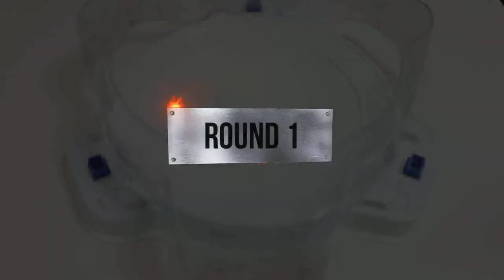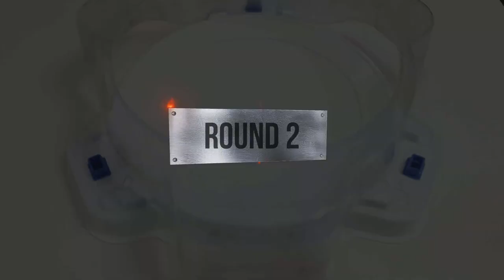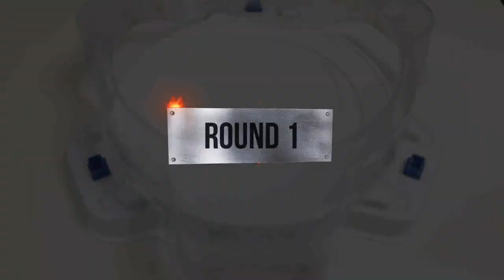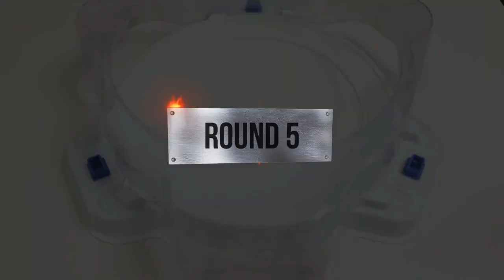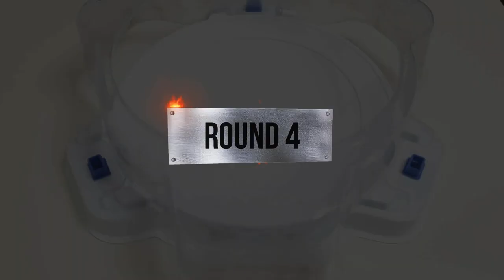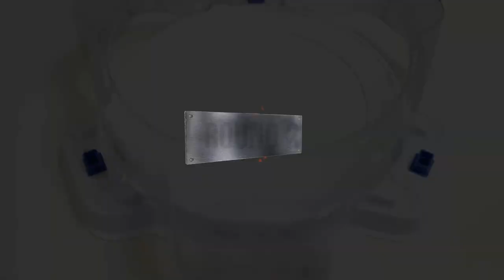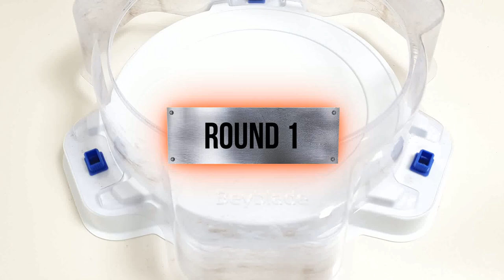【Beyblade Burst BU Team VS Beyblade Burst DB Team battle】 ベイブレードバースト베이블레이드 버스트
Beyblade X
Chrome Ryugu

Beyblade Burst
Beyblade X